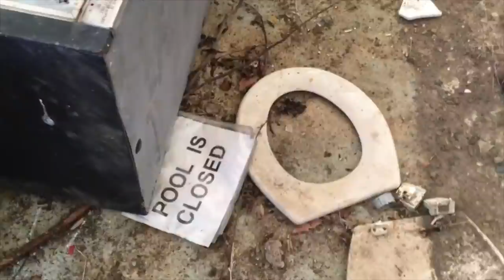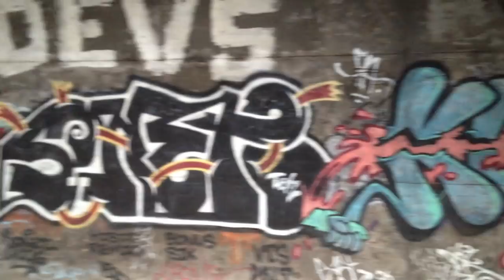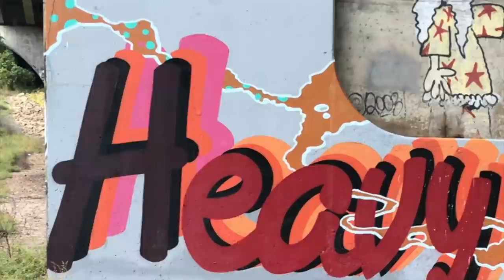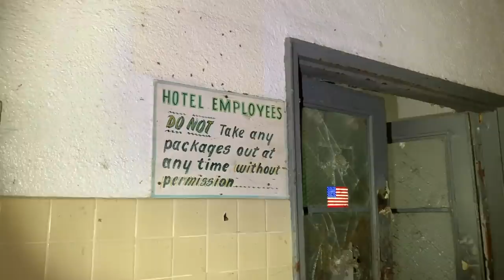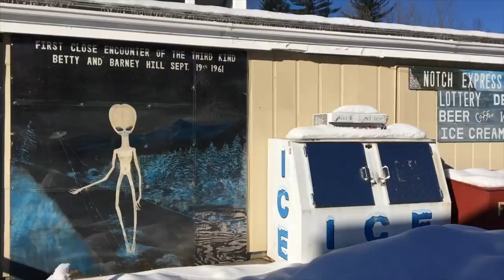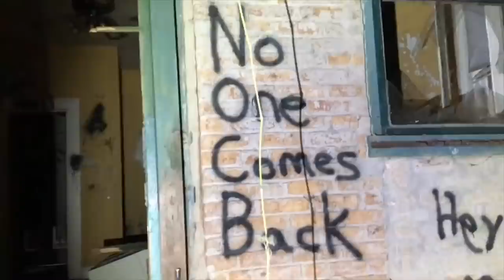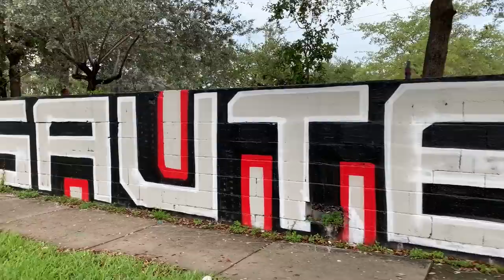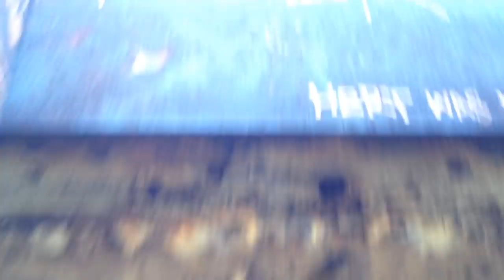Lost Relics of The Graffiti Wanderer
✘ The footage in this video is a compilation of archived clips while out exploring and taking photos. My main focus at the time was just shooting photos and the video stuff was more of an afterthought so I never gathered enough footage to make any extensive edits at the time. I decided to give these clips some new life and make this edit covering various cities that I have explored over the past 10 years.